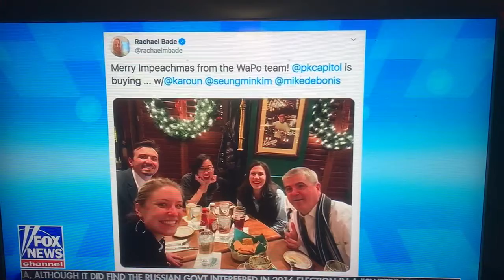Tucker Carlson on the sad and solemn impeachment of Trump